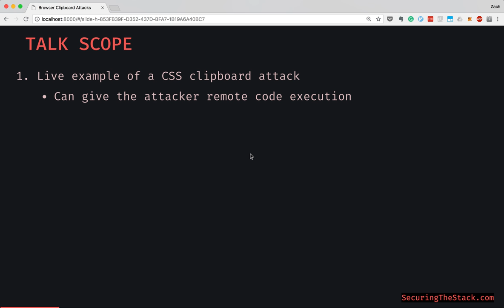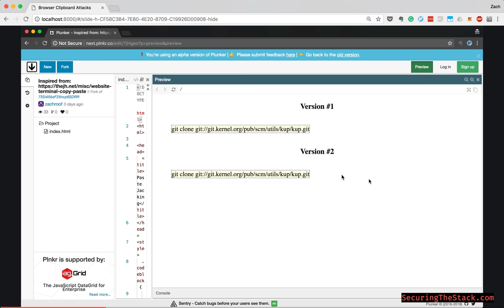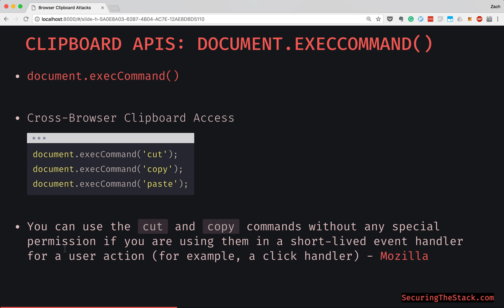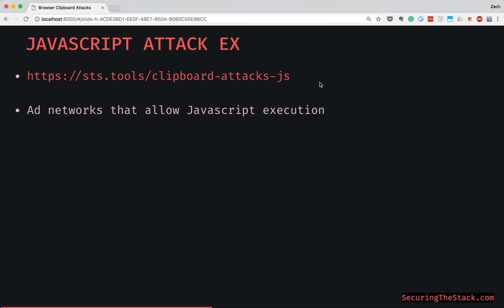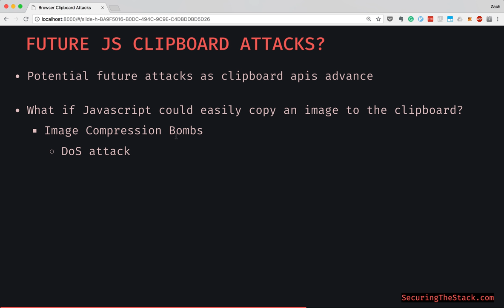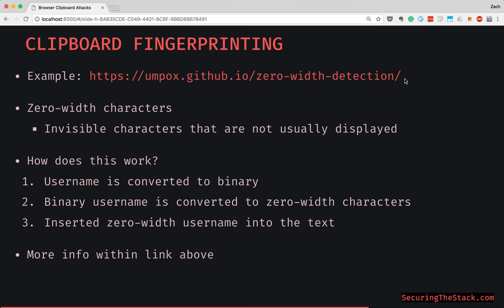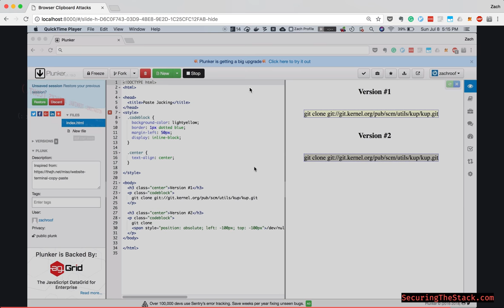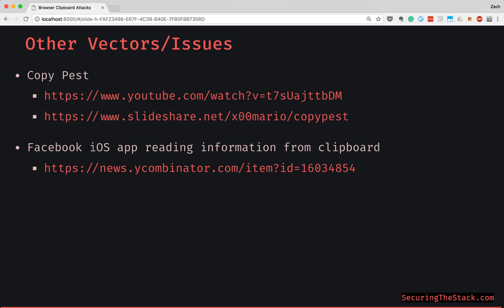Ep. 13 - Browser Clipboard Attacks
1) Live example of a CSS clipboard attack
2) Live example of a Javascript clipboard attack
3) Understand how invisible characters in your clipboard can invade your privacy
4) Learn how clipboard attack mitigations can be bypassed
5) Learn secure ways of interacting with the clipboard